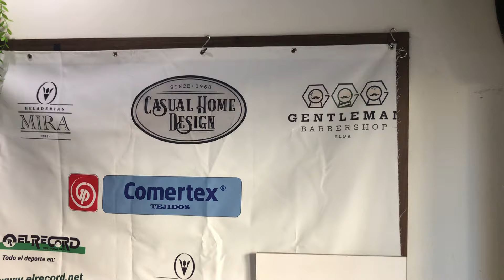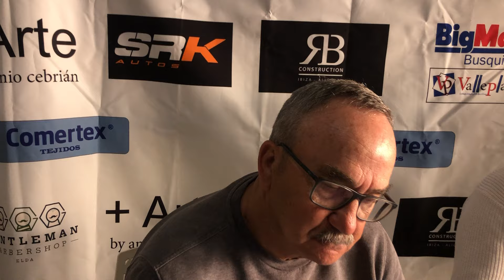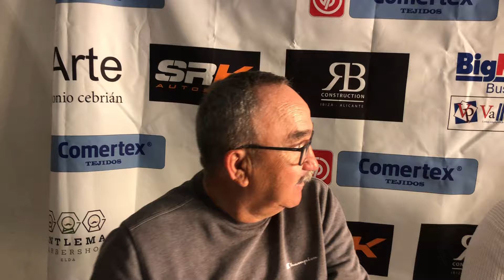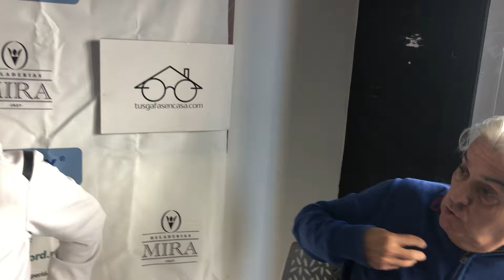DEPORTIVO: LA TERTULIA DEL DEPORTIVO en PLAZA 4 Gastrobar.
Gracias a: Big Mat Busquier-Valle Plac, +Arte by Antonio Cebrián, RB Construction Ibiza-Alicante, Heladerías Mira, Casual Home Design, Gentleman Barber Shop, Plaza4, COMERTEX, SRK Autos y TUSGAFASENCASA.COM
Qué debate más apasionante!
Hoy con: Gabriel Martínez, Rafa Sevilla, Alberto Jiménez, MM (entrenador), Emilio Rico (entrenador).